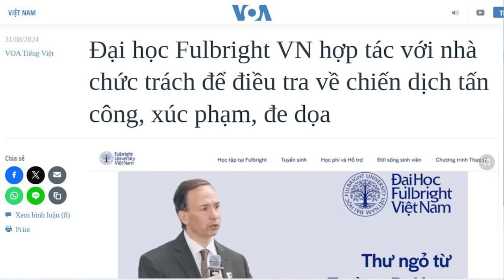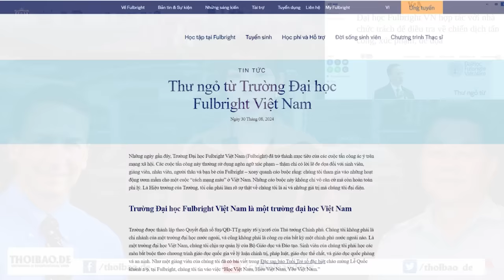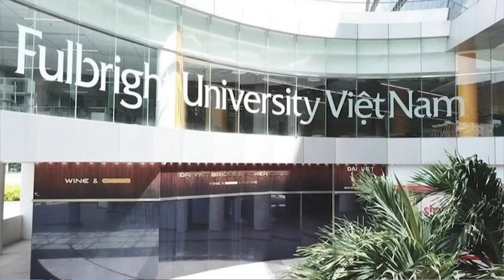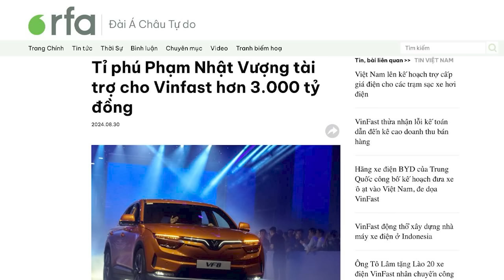Bò đỏ tháo chạy!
Hiệu trưởng Scott Andrew Fritzen của trường Đại học Fulbright Việt Nam, nói trong một thư ngỏ được đăng trên cả website lẫn trang Facebook của trường, hôm 30/8, rằng, trường “hợp tác chặt chẽ với các cơ quan chức năng”, trong những tuần gần đây để điều tra về “chiến dịch đưa tin sai lệch và cả các đe dọa có tính bạo lực”.

Xem bài chi tiết tại:
Hoặc: